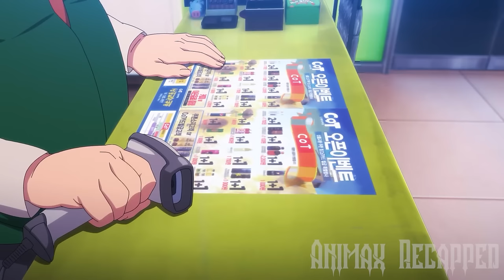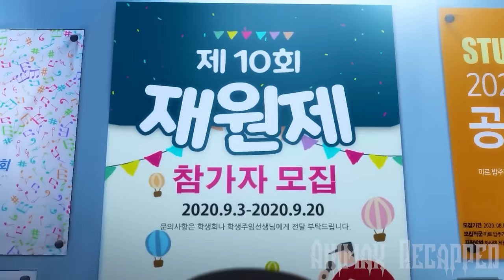His Entire Class Bullied Him So He Returns Back As A God Taking Revenge On Them All